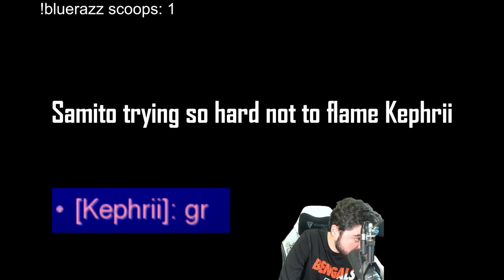Kephrii Throws Samito's Competitive Match - samito rage compilation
A good throw by Kephrii in Samito's top 10 match. I see why these two never stack together in ranked.